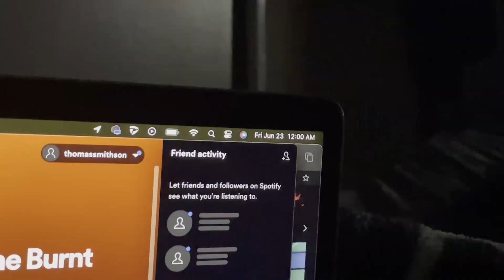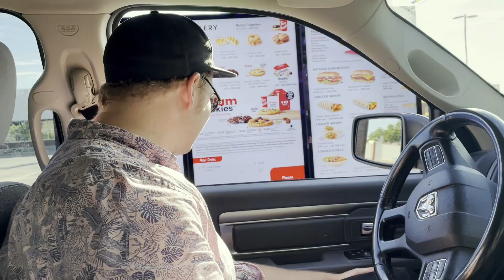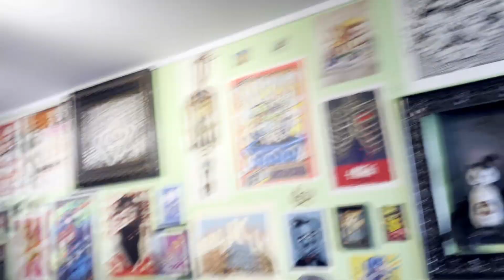LOVERS Gig Vlog #2 The Release Show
The dudes in LOVERS at the Love Songs of the Burnt Out Summer Lovers release show at the Holy Diver in London Ontario. Let's see what shenanigans they get into this time.

Soundtrack (in order of appearance):
Interlude: Larry Owens
Evil Fantasy: Freddie Dredd

Pingus